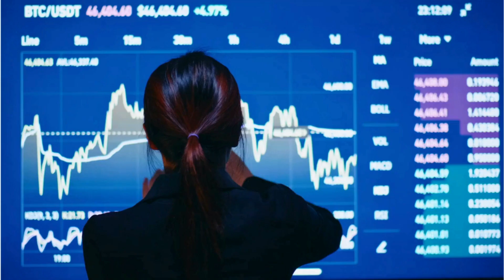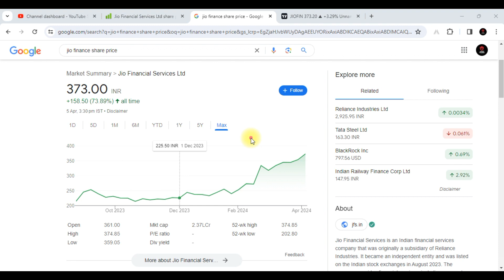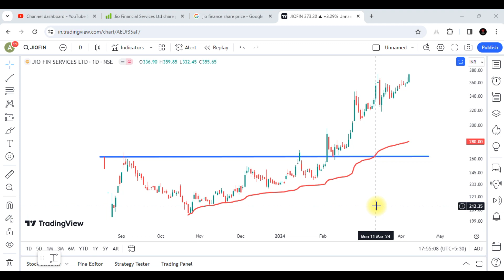Jio Financial Services Share Latest News || Jio Financial Share Analysis